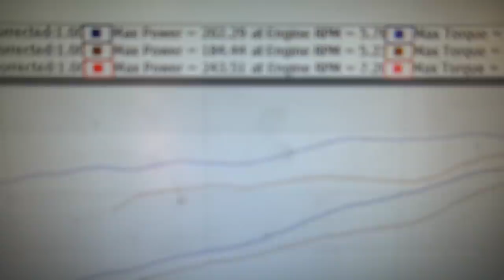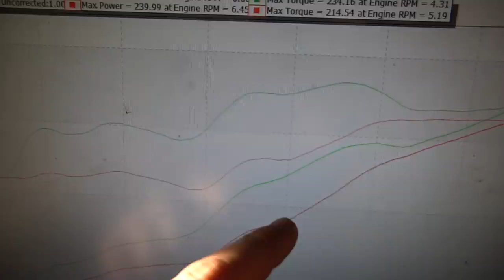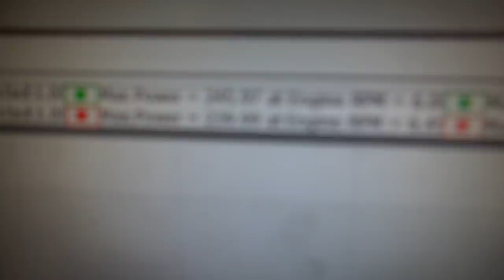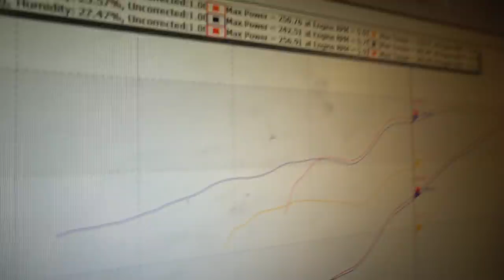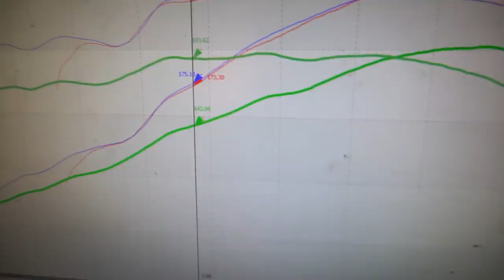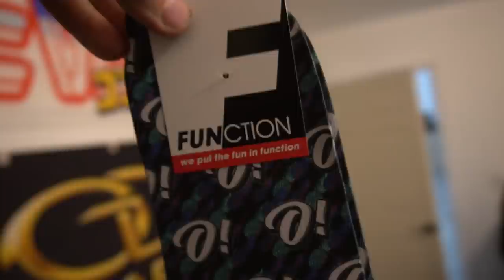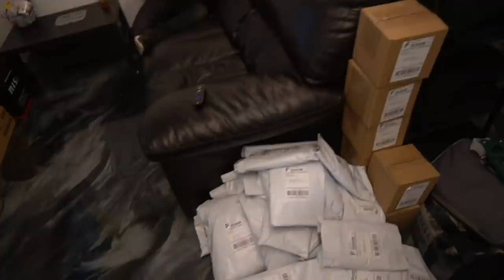DYNO TUNING MY M3 SWAPPED E30 - FINDING EVEN MORE HIDDEN HORSE POWER!!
USE CODE:  “BLACKFRIDAY"

Jimmy Oakes
PMB 169
61 N. Plains Industrial Rd.